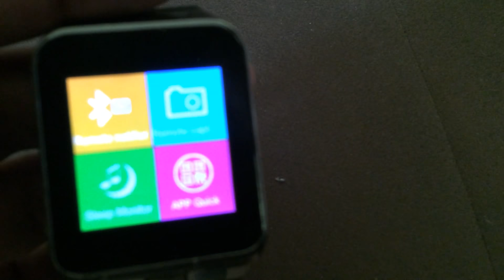The best smartwatch you can buy 2018